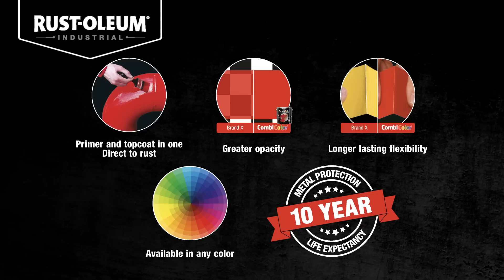RUST-OLEUM® CombiColor | Metal Protection for Years in Minutes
CombiColor Metal paint should be applied on bare, manually derusted or with CombiPrimer Anti-Corrosion 3369/3380 primed steel. CombiColor Metal is intended for brush and roller application and can also be applied by air spray. For metal structures in a more aggressive industrial environment, prior application of a Rust-Oleum® CombiPrimer Anti-Corrosion 3369/3380 is recommended.